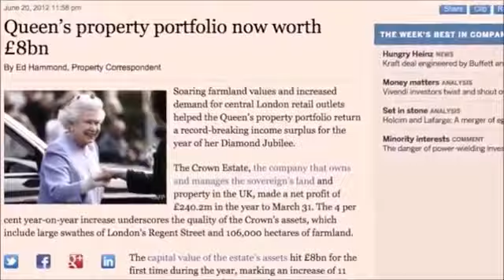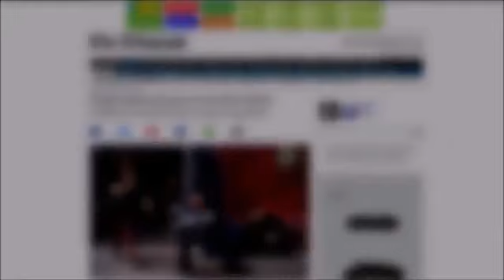The Trews - Russell Brand vs Royal Family (Saxe-Coburg-Gotha) & Queen's Nazi Salute